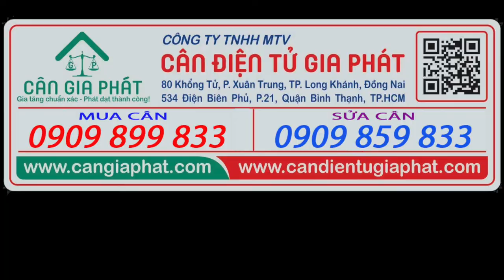Máy rửa thanh long tự động, cận cảnh trái thanh long được rửa sạch đóng gói xuất khẩu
Anh chị cần mua cân điện tử để cân thanh long, anh chị click vào link bên dưới để chọn mua cân phù hợp nhất
Thanh Long Tử Tiến
Thanh Long Sơn Thuỷ
Thanh Long Tài Giàu
Thanh Long Chính Hiền
Thanh Long Ngọc Dung
và nhiều vựa thanh long khác đang dùng những dòng cân như:
Chi tiết hơn, anh chị vui lòng gọi hotline hoặc 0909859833, Cân Điện Tử Gia Phát báo giá tốt nhất và giao cân nhanh nhất đến anh chị.
Chúc anh chị nhiều sức khoẻ, công việc thuận lợi và kinh doanh phát đạt.